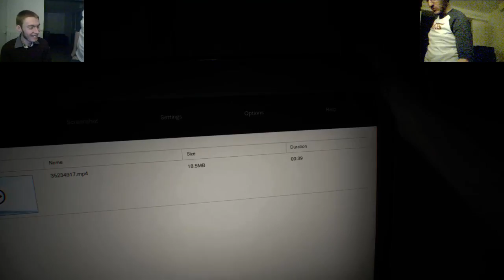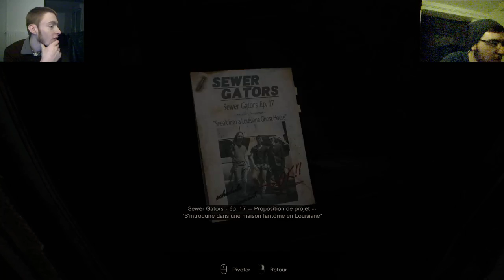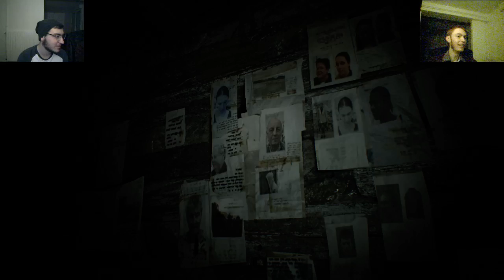Diner chez les Martins - RE7 Live VOD 1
Après avoir été invité chez les Martins, le diner tourne mal !

Merci !